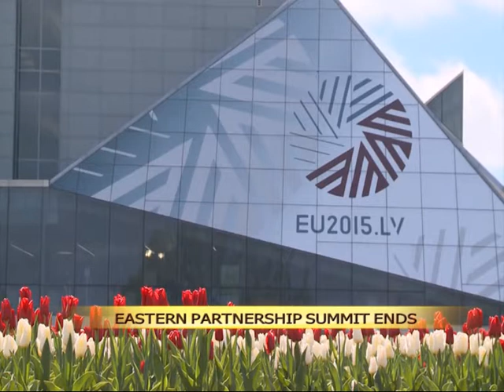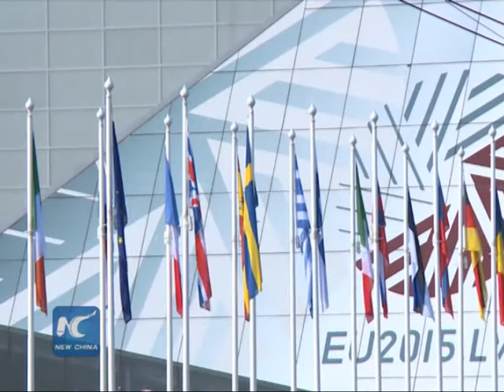Eastern partnership summit ends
The EU's Eastern Partnership Summit has ended in the Latvian capital on an upbeat note, promising visa liberalization for Georgia and Ukraine in the near future.

At the end of the two-day summit, the heads of state and government representing the 28 EU member states and six Eastern Partnership countries adopted Friday a joint declaration calling for ever closer cooperation between the EU and its Eastern neighbors.